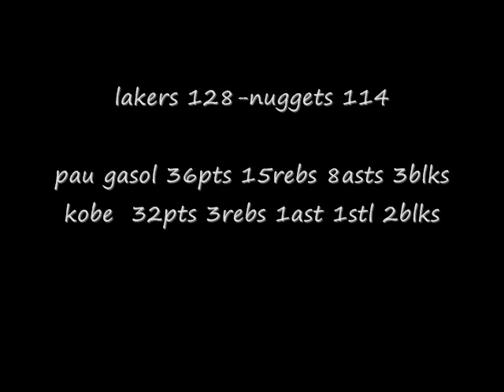Los Angeles Lakers vs Denver Nuggets Game 1 - 1st Round Playoffs 4/20/2008. Kobe Bryant 32 Points